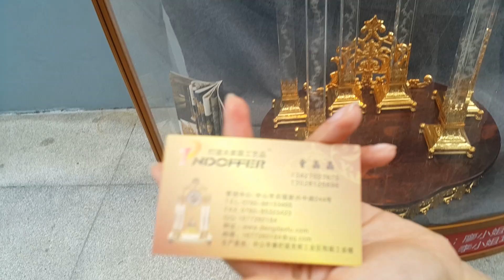51 China Feria de Cantón Guangzhou Octubre 23 del 2016 Hernando Betancourt Suarez